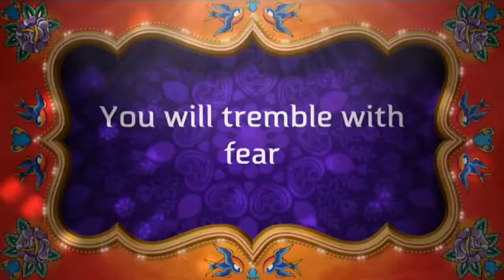Magpie Spy - Bollywood trailer